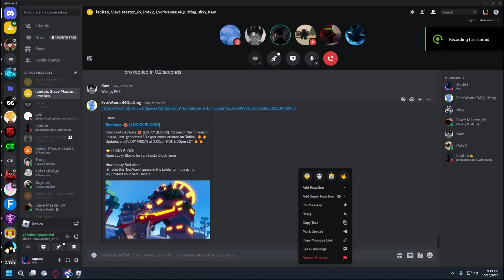I Ranked As ZENO For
thanks for @BaconIsCloned and @xyzjaymm2 for letting me rank with them it was an honor, as I gained 50+ rp in only one session